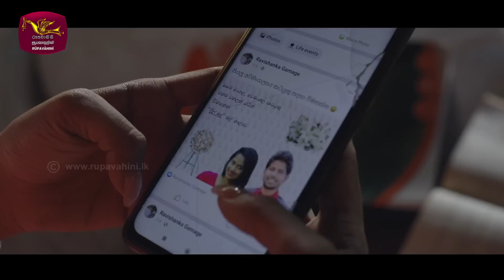Anichchawatha Sankara | අනිච්චාවත සංඛාරා | Episode 10 - (2023-08-06) | Rupavahini TeleDrama